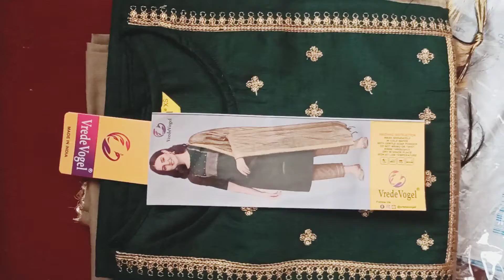फ्लिपकार्ट अनबॉक्सिंग कुर्ता सेट। Flipkart kurta set।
kurta link

फ्लिपकार्ट अनबॉक्सिंग कुर्ता सेट

फ्लिपकार्ट कुर्ता पलाजो सेट

फ्लिपकार्ट कुर्ता पेंट सेट

फ्लिपकार्ट अनबॉक्सिंग कुर्ता पैंट सेट रिव्यू

फ्लिपकार्ट कुर्ता विथ दुपट्टा

Flipkart under 500 kurta plazo set
complete kurta set
women kurta set review
latest kurta plazo set review
कुर्ता पलाजो सेट दिखाइए
ट्रेंडिंग कुर्ता पलाजो सेट दिखाइए
लिबास कुर्ता पलाजो सेट
फ्लिपकार्ट सबसे अच्छा कुर्ता सेट
हरितालिका तीज में कैसे ड्रेस पहने
हरतालिका तीज के लिए ग्रीन कुर्ता पलाजो सेट
ग्रीन और रेड कलर के कुर्ता का कॉन्बिनेशन
ट्रेंडिंग कुर्ता सेट प्लाजो
Flipkart kurta set
kurta set
plazo set
kurta plazo dupatta

P D Fashion Trends